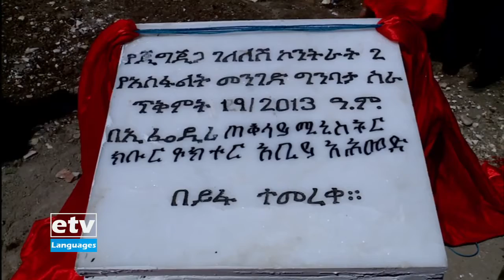ODUU Afaan Oromoo 21/2/2013 4፡00|etv